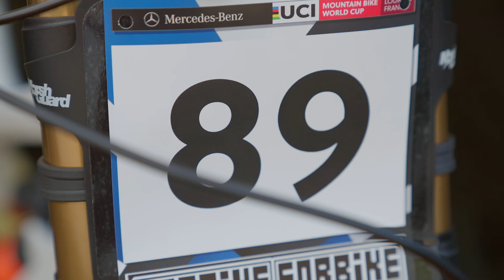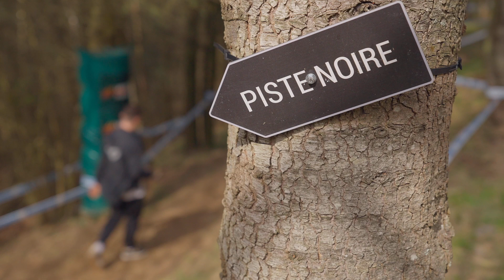First Impressions 👀 | Downhill World cup returns to Lourdes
Excited to be out here in Lourdes for the first Downhill World Cup of the season. The track looks awesome, with a mix of features, technical rock sections, steep lines, and flat-out turns.

Watch the 2022 Mercedes-Benz UCI Mountain Bike World Cup free of
And get the latest on
everything bike-related on the Red Bull Bike Channel
and as an app across
mobile phones, tablets, consoles, OTT devices and Smart TVs.